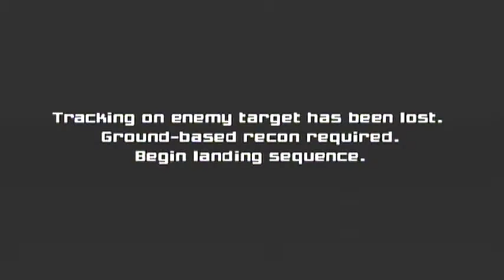Ridley & Samus escaped the Spacestation. Scene . Metroid Prime